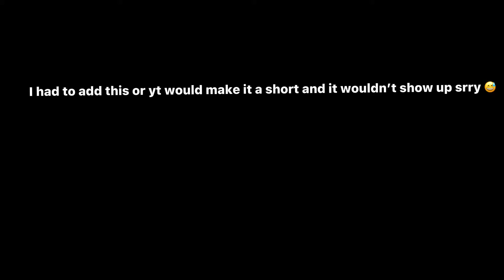VirgilsrandomMEP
I hate yt shorts and how yt will force a vid into a short 😃✋ like-